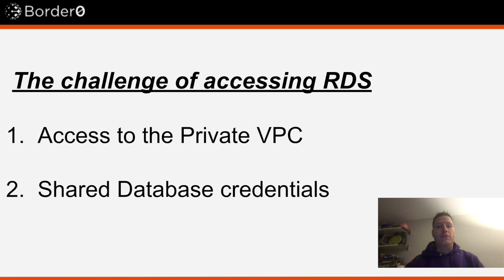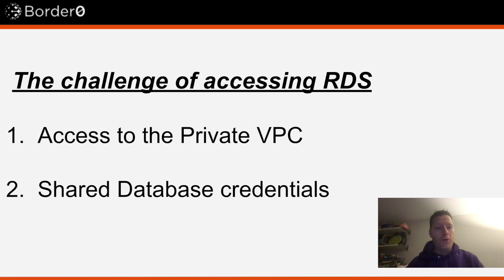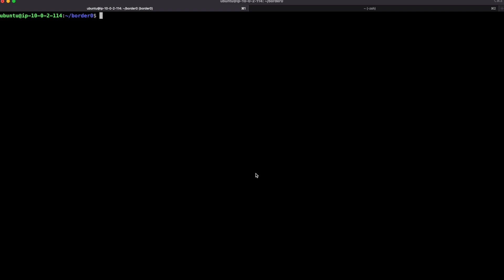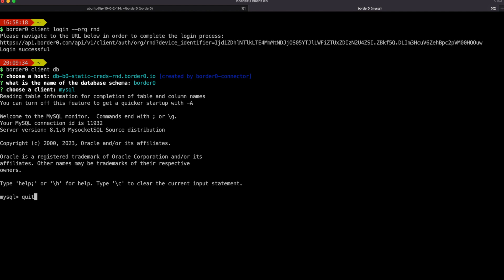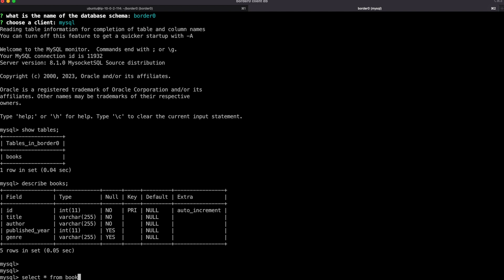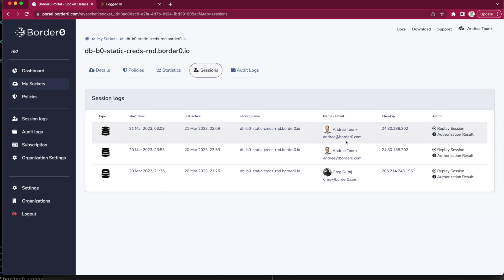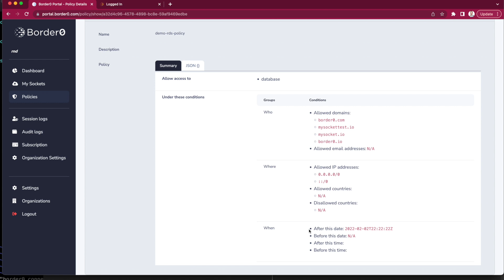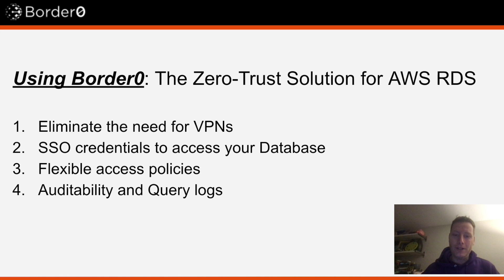How to Access A Private RDS Databases with Border0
Amazon Relational Database Service (RDS) is a popular, fully managed database that's become the database of choice for many. These databases typically contain sensitive data, so isolating the database in private VPCs is a pretty typical and wise architecture. But this setup comes at a cost, since it’s isolated, it also makes life harder for human database administrators and engineers who need access. That's where Border0 comes in, offering the perfect combo—an isolated AWS RDS database in a private VPC for that peace-of-mind security while also providing easy access to only those who need it, as if the database was right under their desk. And the best part? No security compromises! It's a win-win!

Chapters:

00:00 - Introduction to the Demo
00:20 - Challenges of Accessing Private RDS Databases
01:00 - Addressing Network Access Issues
02:00 - Managing Shared Credentials Securely
03:00 - Overview of Border0 Solutions
04:00 - Live Demo: Setting Up Border0 Connector
05:40 - Using Static Credentials vs. SSM Integration
07:00 - Admin Perspective: Managing Policies in Border0
08:00 - Conclusion and Benefits of Using Border0
08:30 - Sign Up for Border0 Community Edition